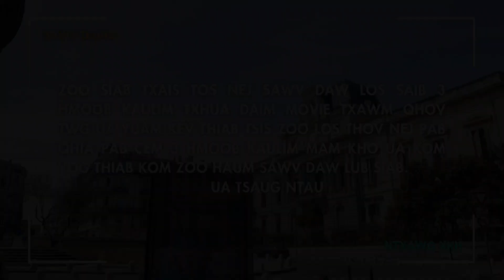tuaj kaus lim teb tiag2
los caum kuv tsom kaulim teb nej saib os lawv aws